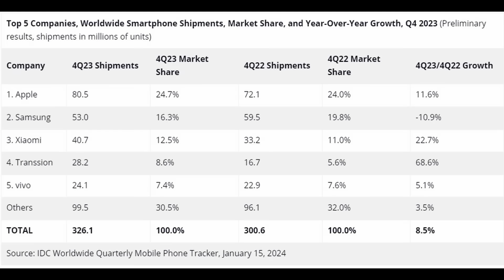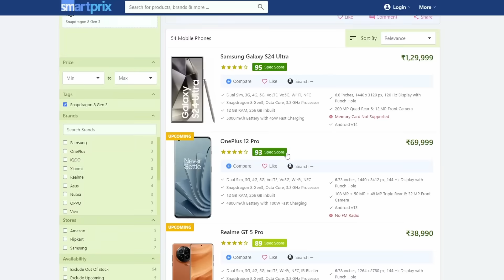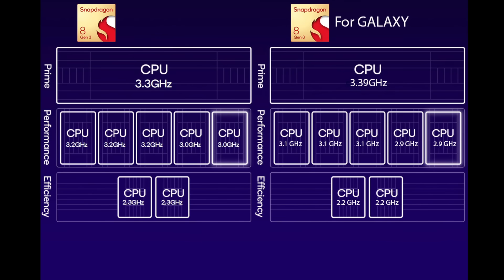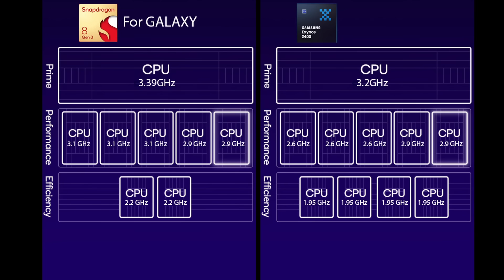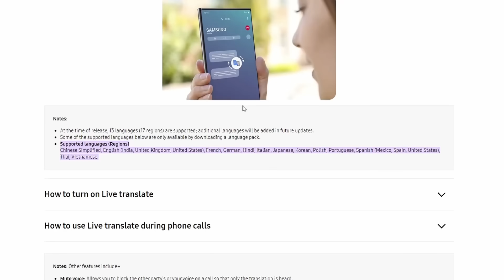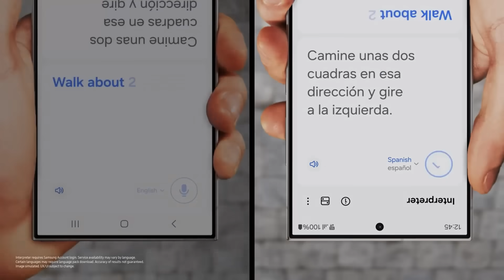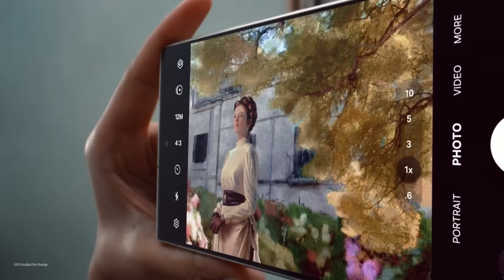Samsung Galaxy S24 Features සිංහල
අළුත්ම Samsung S24 Series එකෙන් සන්නිවේදන ලෝකය වෙනස් කරපු වැදගත්ම Ai Feature එක සහ හැම එකටම Ai සමග තවදුරටත් Flagship Device ඕන වෙයිද?
00:00 - Start
00:23 - Samsung Galaxy Unpacked 2024
01:04 - The competition
01:27 - S24 Series
01:50 - The Design language
04:13 - SnapDragon 8 Gen 3
05:48 - Exynos 2400
07:01 - Vapor Chambers
07:59 - Innovating Communication
11:14 - The Ai stuff
13:24 - S 24 vs S23 Ultra